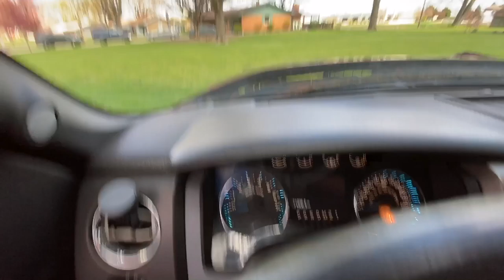Rebuilding a Badly Wrecked 2014 Ford F-150 - Part 1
I bought a badly wrecked 2014 F150 from the salvage auction and now I’m going to try to rebuild it! This is part 1 of this series, and in this video I give a walk around and overview of the truck, and then start the tear-down so I can get it to the frame shop. Can it be saved? Stayed tuned to every episode to find out!

It would really help the YouTube algorithm (and I’d consider it a personal favor)!

If this is your first time watching one of my projects, thank you! If you like what you watched, I’d appreciate a like on the video! That would really help me out.

I’ve got more videos soon. I’ve got another video or two on wrapping up the Interceptor rebuild, the F150 rebuild, Part 3 of the Camry engine swap (finished it up!), finishing up the rebuild on the Mercedes W211 E320, the cheap Jag project, and more. I also have more salvage rebuild projects coming soon as well!

Sony a6500
Sony DSCWX500/B
Tripod Tile Head
GoPro Hero 6 Black
GoPro Hero 7 Black
GoPro Gooseneck
GoPro Magnet Mount
Trim Clip Pliers
Harmonic Balancer Pulley Puller
Battery Jumper
Socket Accessory Set
Swivel Spark Plug Socket
ANCEL Car Code Reader
Battery Tender

Send mail or packages to Crossroads Rebuild:
Danville, IN  46122

Reversed Beginning
Constantine